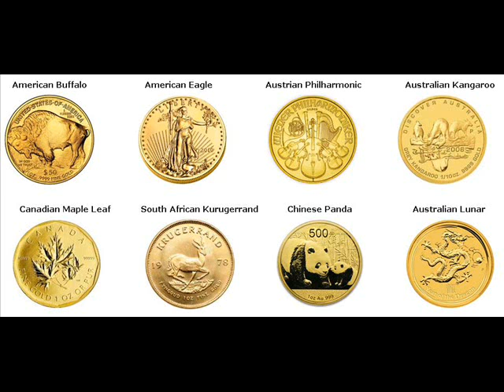500 Gram Gold Bars For Sale Carleton Michigan